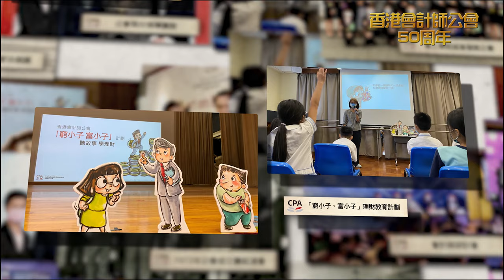The year 2023 marks a milestone for the HKICPA— the Institute is celebrating its 50th anniversary!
Since 1973, the Institute has continued to support Hong Kong’s status as one of the world's leading financial centres, all whilst upholding the core values and public spirit of accountancy. Today, the Institute boasts over 47,000 members and over 14,000 registered students among its ranks. To encapsulate half a century of growth and achievements, a series of events will be launched soon.
The Institute produced a short video recently to mark some of its key moments over the past fifty years, as a prelude to the celebrations. Watch the video now!